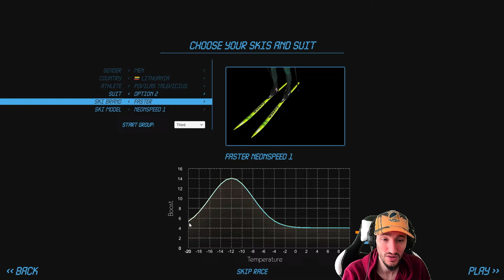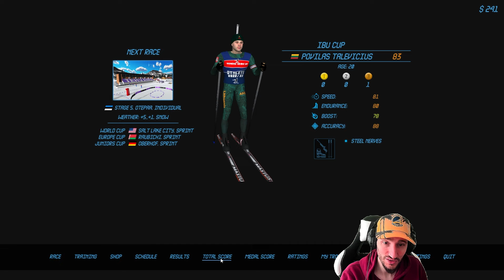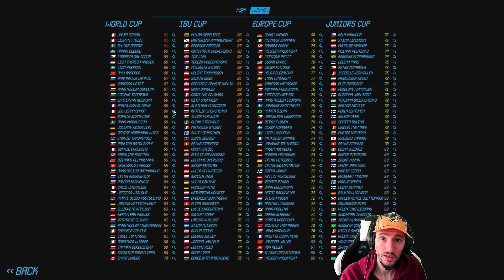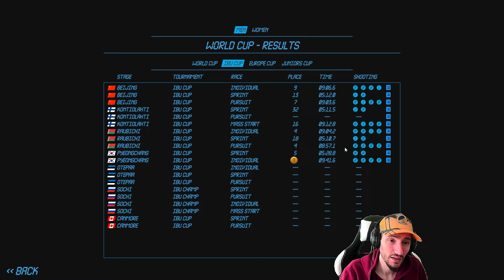UNE ÉTAPE DE QUALITÉ !!!... Carrière NGL Biathlon #18